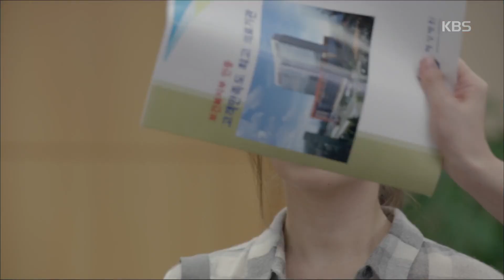태양의 후예 - 송혜교, 금수저 박아인 머리채 잡았다 “나쁜 년”.20160225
송혜교, 금수저 박아인 머리채 잡았다 “나쁜 년”.
KBS2 TV 태양의 후예｜매주 수, 목요일 오후 10시에 방송됩니다.